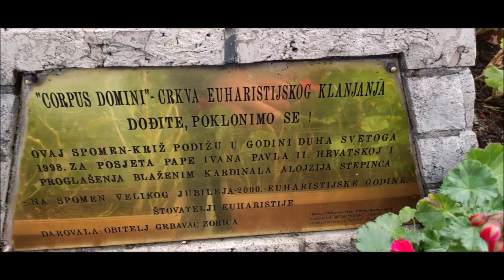Kapela Corpus Domini, Trešnjevka, Zagreb, 7.4.2023.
Kapela cjelodnevnog klanjanja u Mošćenićkoj ulici, kod dječjeg kazališta Trešnja. Trešnjevka, Zagreb. Na Veliki petak. Slike izvana i iznutra, zidne postaje križnog puta.